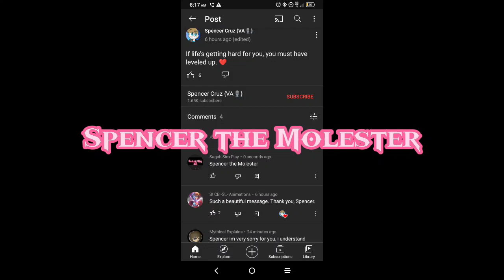Spencer Cruz VA stop raping and killing cats